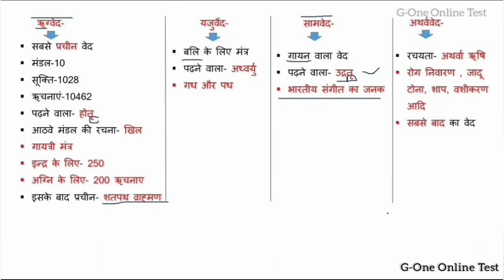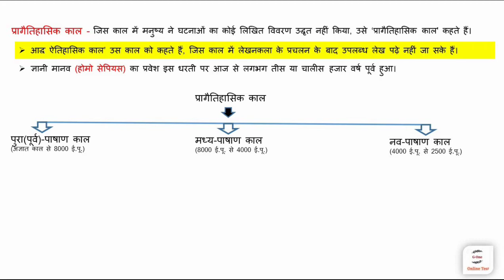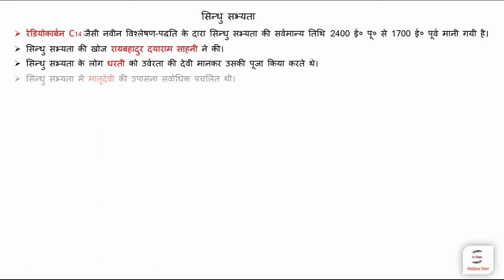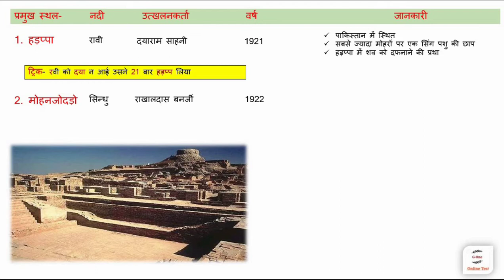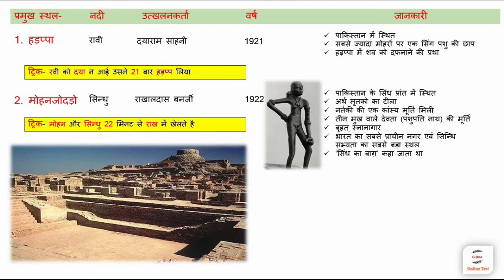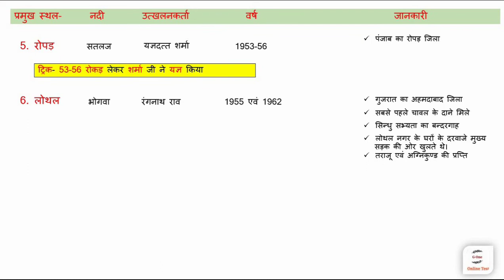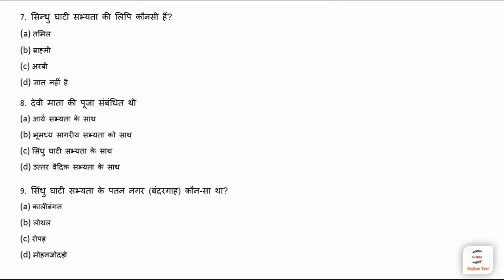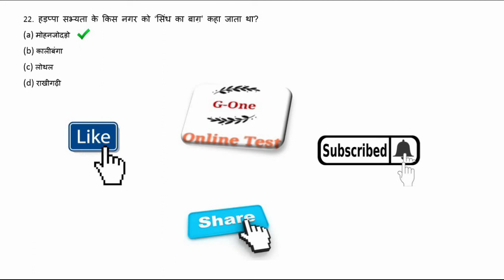इतिहास भाग-2 ट्रिक के साथ । History Part-2 । सिंधु सभ्यता । प्रागैतिहासिक काल।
प्रागैतिहासिक काल, पूरा-पाषाण काल , मध्य पाषाण काल , नव-पाषाण काल , सिंधु सभ्यता, उसके नगर ,नदी एवं उत्खलनकर्ता, उत्कलन वर्ष, नगरों से मिली जानकारी आदि । इनसे परीक्षा में बहुत से प्रश्न बनते है हम इन सब की जानकारी ट्रिक के साथ लाये है, कृपया वीडियो को पूरा देखें ।

आप बेहतर तैयारी के लिए हमारे फेसबुक पेज को लाइक कर सकते हैं उसका लिंक नीचे दिया गया है ।👇